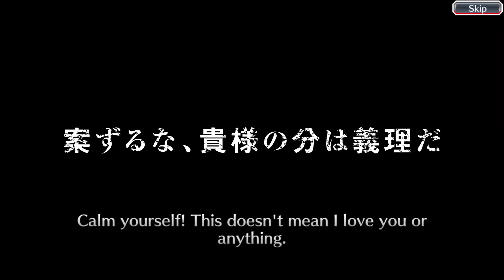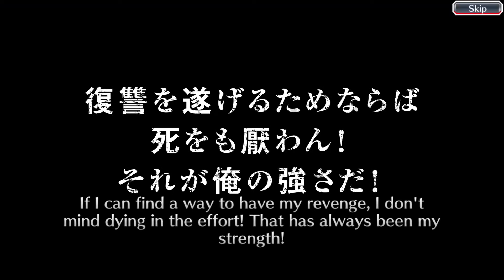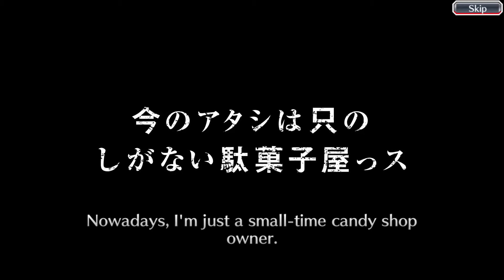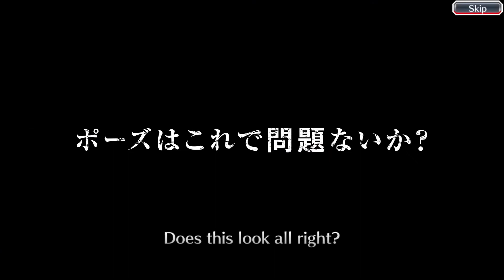Bleach Brave Souls Free Daily Brave Souls Summon Steps 1-10 (2021) Let’s see what I get👀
Hmmm that guaranteed tho yummmmy